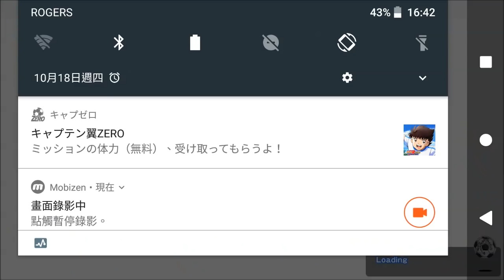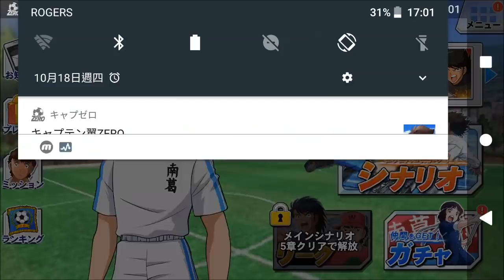足球小將新手遊~足球小將ZERO~決定了！奇蹟射球! #1 基本遊戲介紹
キャプテン翼ZERO~決めろ!ミラクルシュート #1 基本遊戲介紹
足球小將ZERO~決定了！奇蹟射球!
Captain Tsubasa Zero~Decide! Miracle shoot!